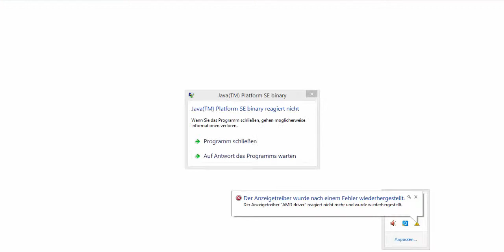Minecraft ElectroCraft 035 ✪ WIR FLIEGEN ZUM MOND ✪ Die Pläne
Ich hoffe ihr habt viel spaß bei diesem Lets´s Play Tekkit.

Hier die Weiteren Daten

// Netzwerke //

// Designs  //

// Musik //

 // Internet Seiten  //

// Download  Links //